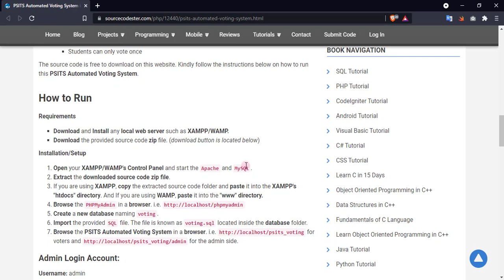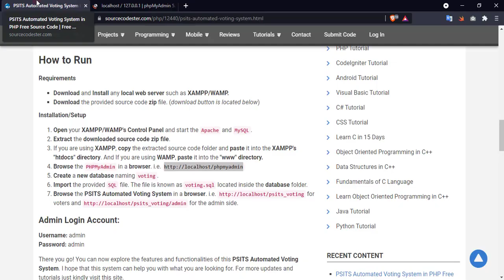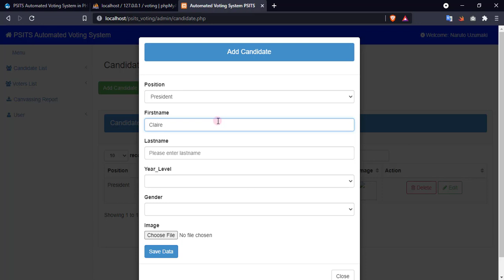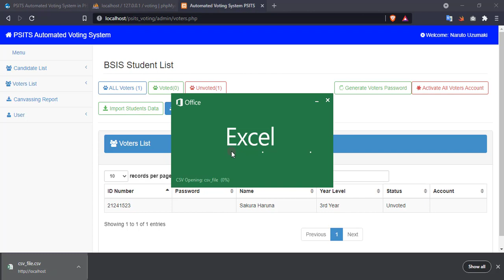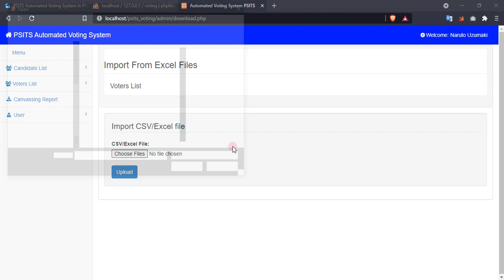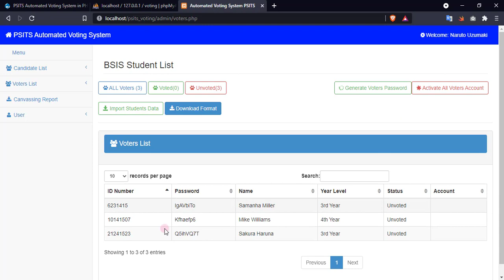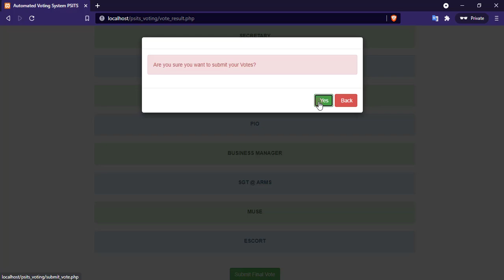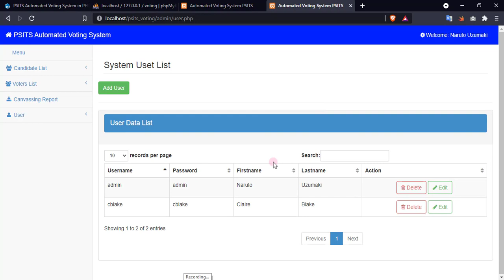PSITS Automated Voting System in PHP DEMO